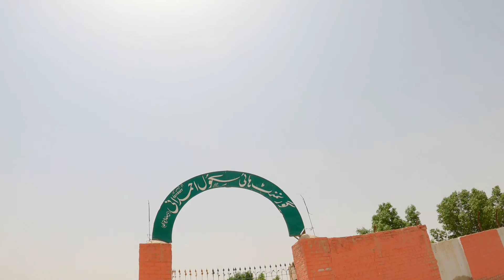Old village of Ahmadani tribe which was established in 17th century